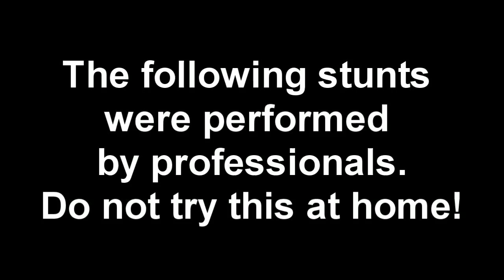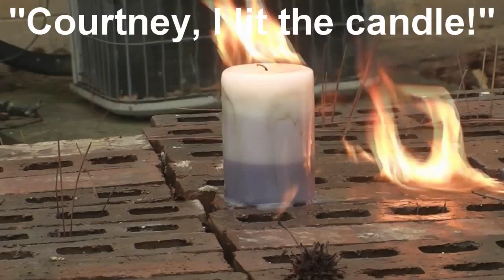RE[Ful]'D Promo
We had too much fun. (The hand really was on fire)